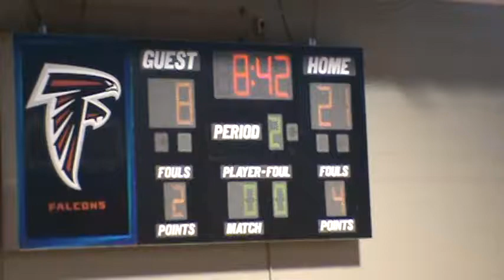Winter Basketball Game-7 1-25-15 part 9 of 12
Pirates vs Hoosiers